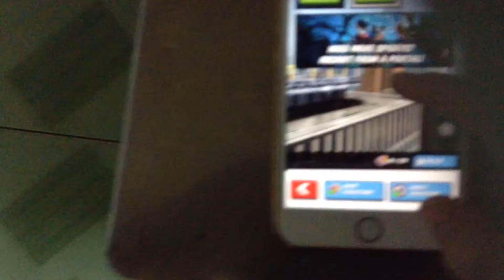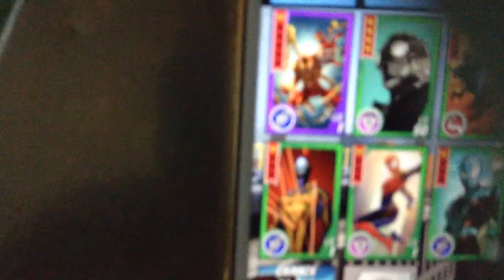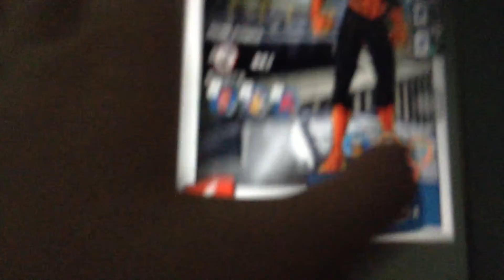My Spooderman unlimited characters - ft. NotMyBestGamePlay